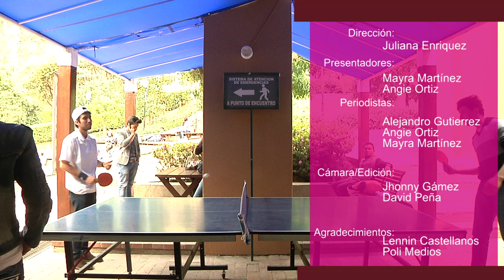Grancolombianos en Barcelona Agenda 7tv - Emisión 5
Después de su participación en el Fashion Product Managment, los estudiantes del Programa Diseño de Modas compartieron con agenda 7 TV,  lo mejor de su viaje a Barcelona. En esta emisión también descubrirás cuál es la ciudad soñada de los estudiantes grancolombianos y qué tantas cosas recuerdan los miembros de nuestra comunidad, de lo aprendido en el colegio.